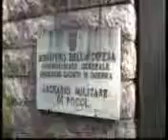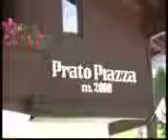Amici miei 09.avi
Anspi Fratel Policarpo Roma